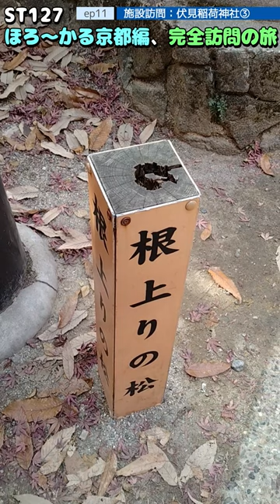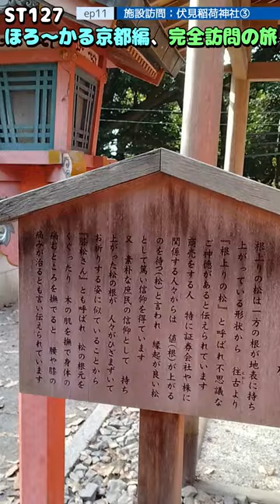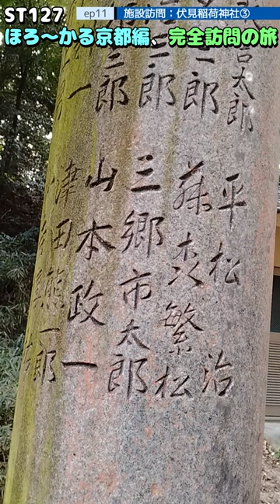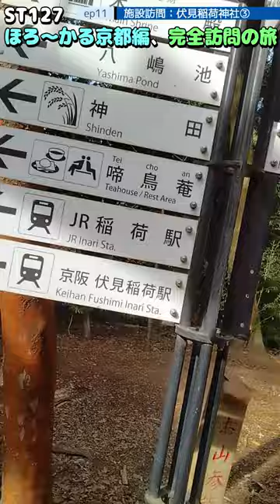ST127 ep11 施設訪問：伏見稲荷神社③ ＠京都市伏見区【ほろ～かる京都編、完全訪問の旅】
〒612-0882 京都府京都市伏見区深草藪之内町６８